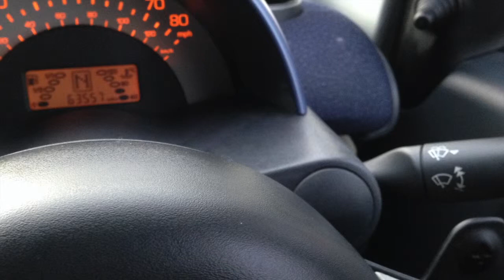2006 Smart Cabriolet Fortwo Pulse - Photos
This video is about 2006 Smart Cabriolet Fortwo Pulse - Photos